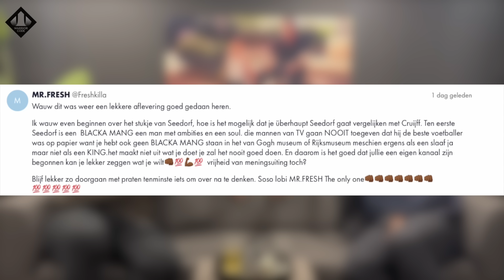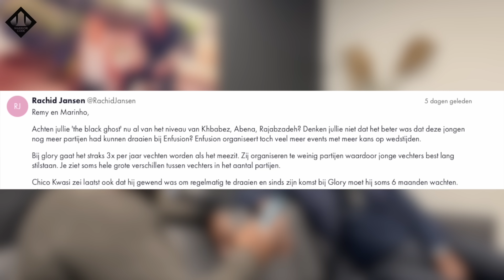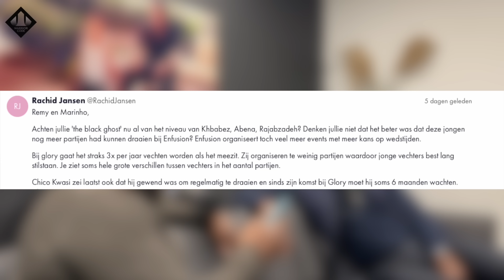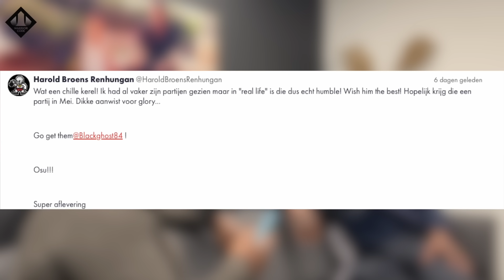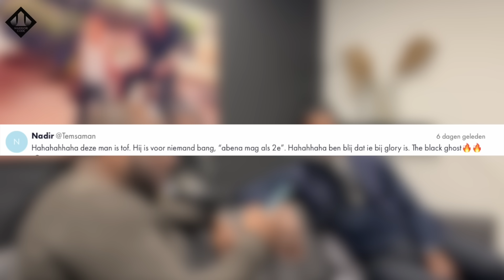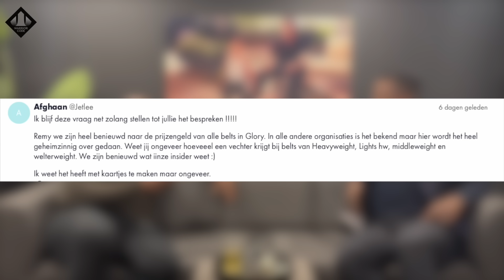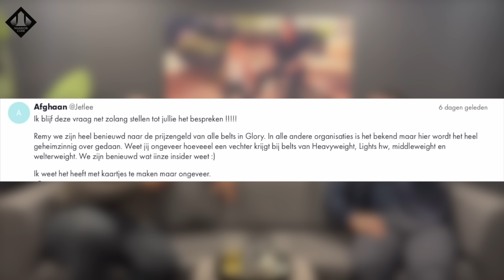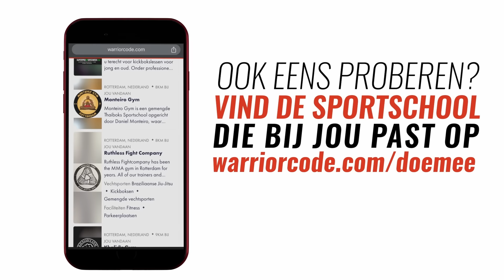HOEVEEL VERDIENEN KICKBOKSERS? | OP DE BANK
Bekijk de volledige aflevering op warriorcode.com.

Remy Bonjasky en Marinho Gordon bespreken de laatste week in Op de Bank. Deze week bespreken ze Dynamite Fighting Show Roemenie, Overlijden Rob Kaman, voetbal, GLORY en meer